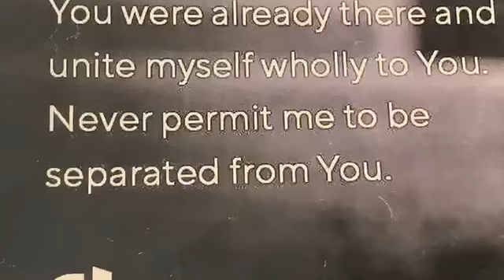15th Sunday in Ordinary Time (Vigil)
15th Sunday in Ordinary Time (Vigil)